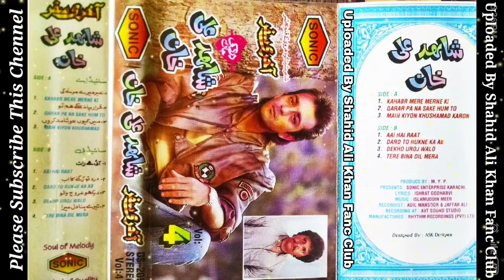Mai Kyun Khushamand Karun Sanam Ki Shahid Ali Khan